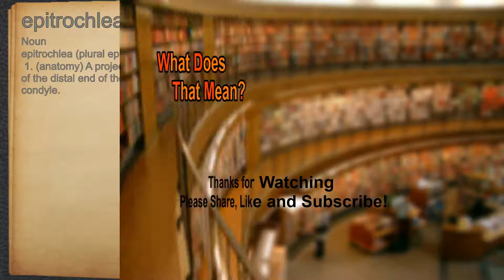What does epitrochlea mean?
A spoken definition of epitrochlea.

Intro Sound:
Typewriter - Tamskp